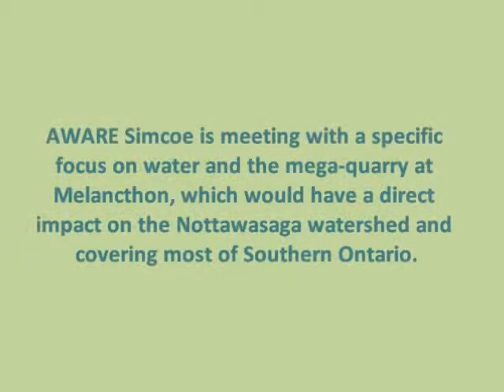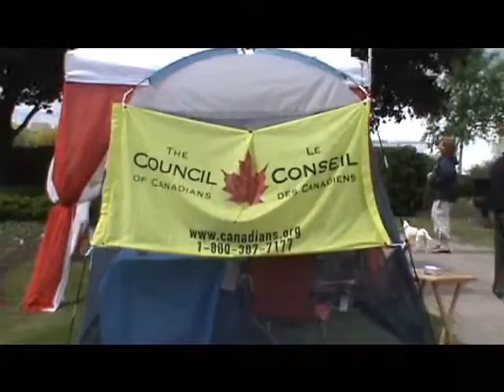AWARE Simcoe at Ecofest Barrie June 12 2011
AWARE Simcoe